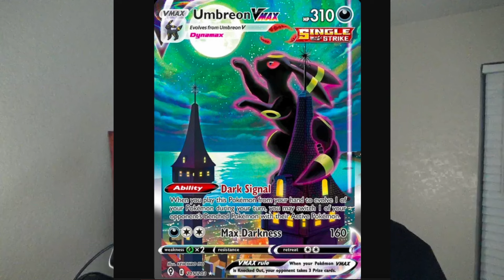Dealing With The One Piece Anime Break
Fish-man Island, now with Ray Tracing!